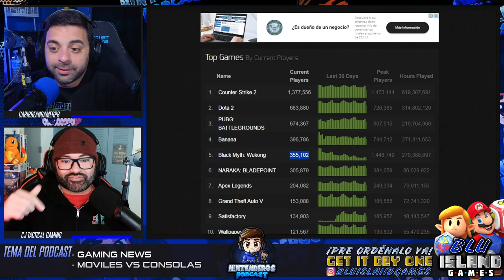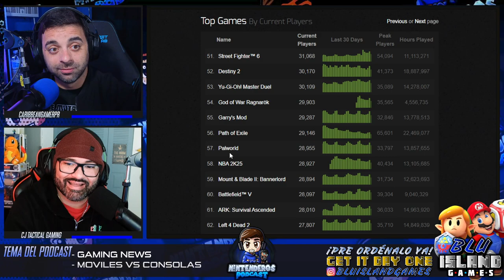MÓVILES VS CONSOLAS ¿DÓNDE SE JUEGA MEJOR? | NINTENDEROS PODCAST EP.68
💜 Haz tu pre-orden MARIO & LUIGI BROTHERSHIP ya!